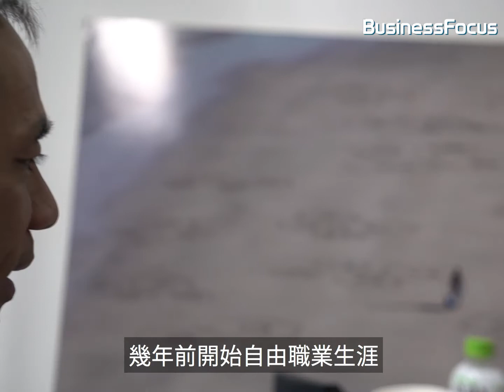【人物故事】記者失業轉開乾果店，栽培弱能人士成好助手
經營一間小店已經唔容易，呢位愛心老闆娘仲用成半年時間栽培一位員工，敬佩！👍🏻👍🏻
如欲了解更多財經、商業及創科資訊，請於本專頁cover photo下方，按『Following』按鈕然後選擇『See First』